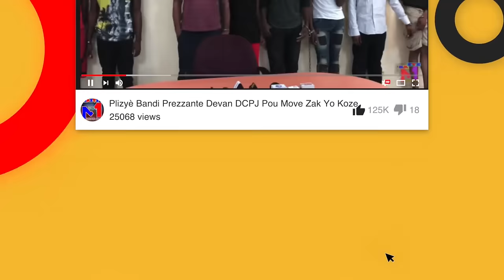Ou Pa ka pa Sezi AK AKsyon Sa Neg Kafou Yo Fè Bagay Yo Myel Nan Komin Kafou